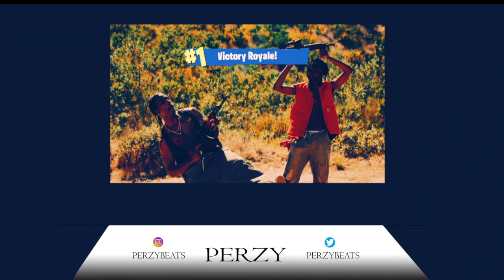Playboi Carti x Trippie Redd x Lil Mosey Type Beat "Triumph" Prod. By Perzy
Free for non profit use only. Credit must be given to Perzy